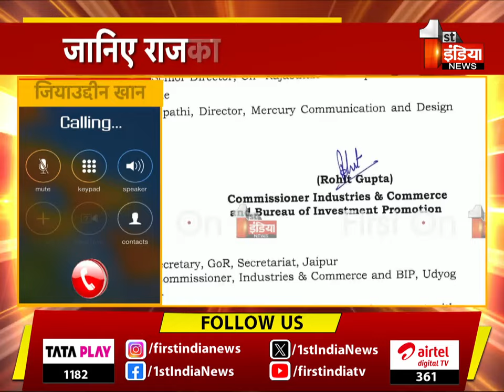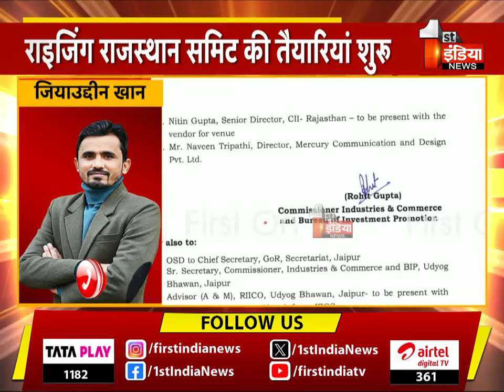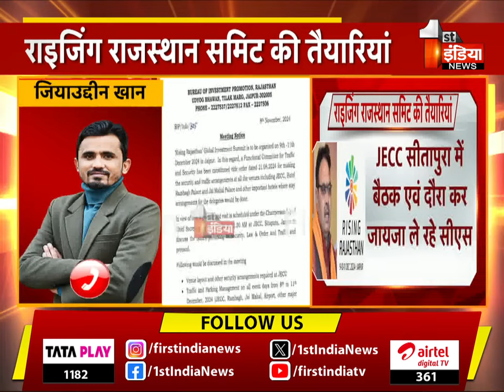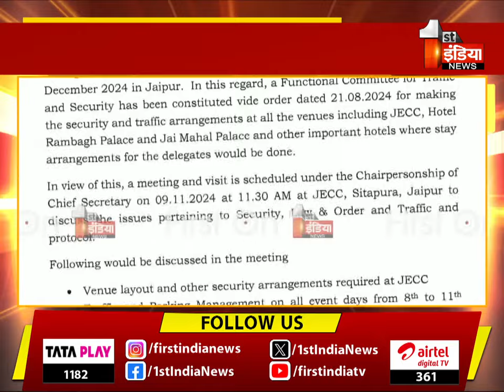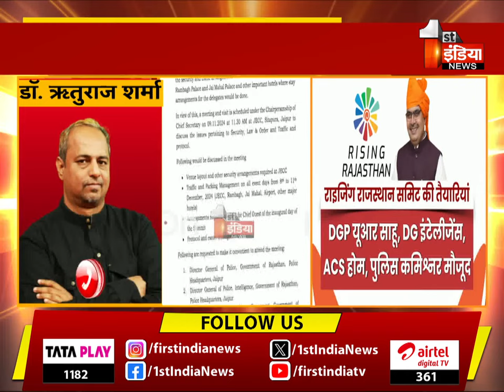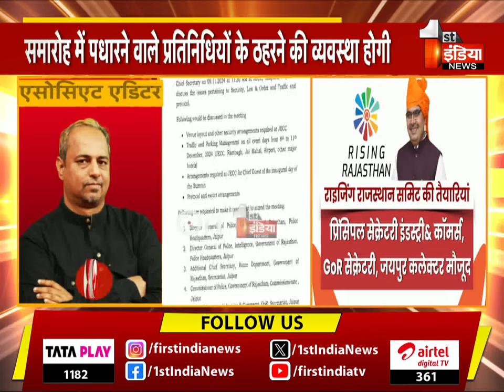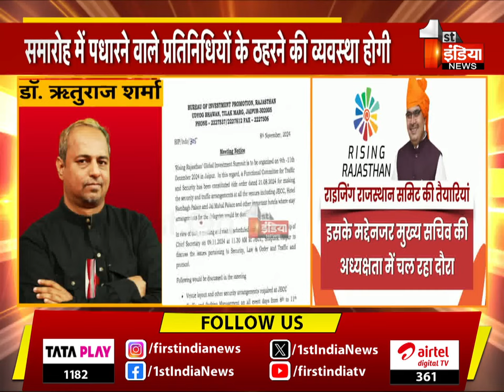Rising Rajasthan Summit की तैयारियां शुरू, PM को लेकर सुरक्षा इंतजामों की समीक्षा जारी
About this Video:

Rising Rajasthan Summit की तैयारियां शुरू, PM को लेकर सुरक्षा इंतजामों की समीक्षा जारी | Rajasthan News | 09 November 2024